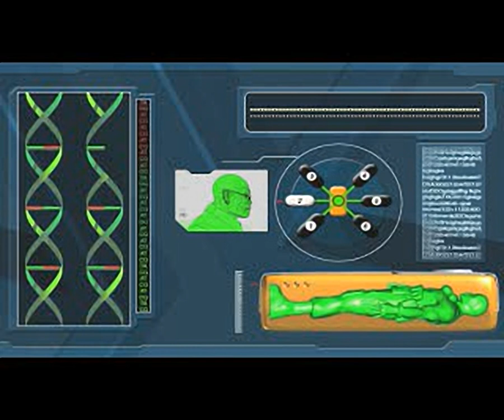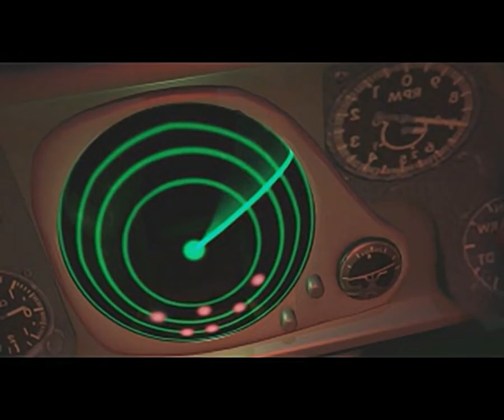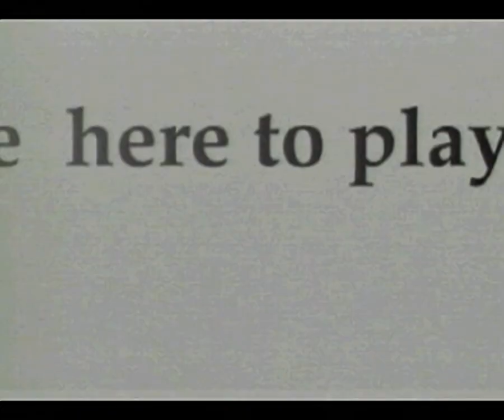Army Men - Green Rogue - all videos for the Playstation 1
00:00 - INTRO1.STR
02:52 - INTRO2.STR
06:59 - SARGE.STR
08:09 - WMM.STR
09:13 - END.STR